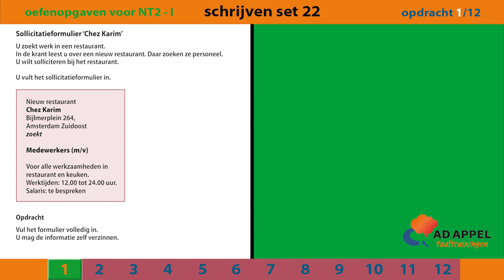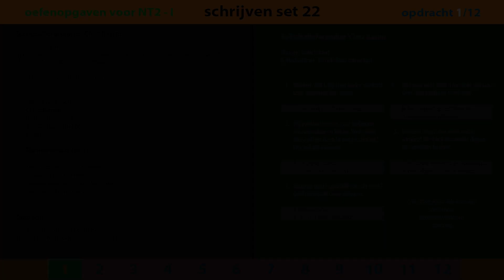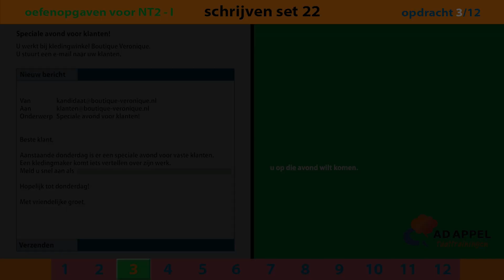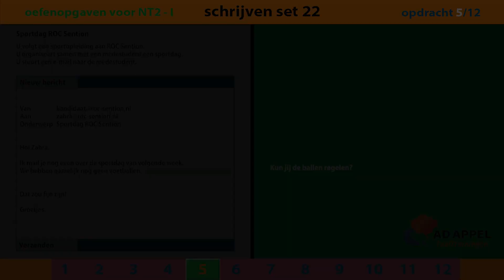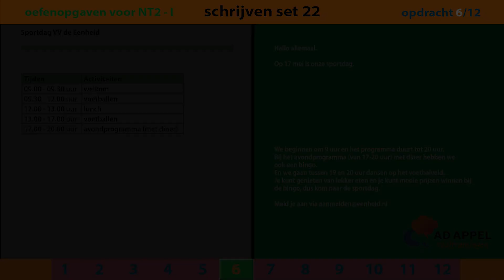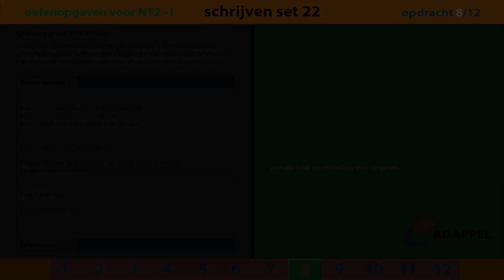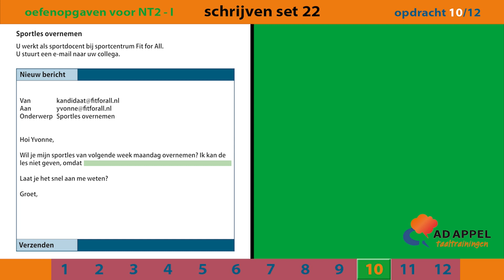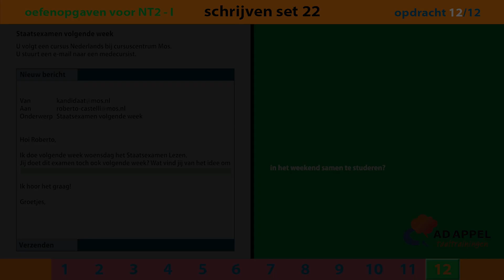Staatsexamen B1 - Examenopgaven Set 22 – Schrijven.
Hier zie je en hoor je 12 examenopgaven - Schrijven B1.

Wij produceren video's en ander lesmateriaal ter ondersteuning van studenten inburgering en anderen die Nederlands willen leren.